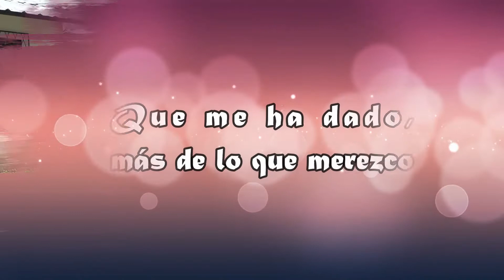Feliz día de las madres: Jonny Cedeño Pdte. GADP Siete de Julio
Feliz día de las madres a el ser mas hermoso y reconfortante sobre la tierra. A mi madre CristinaZambrano y a todas las madres de nuestra provincia. Con mucho cariño y respeto: JonnyCedeño, Pdte. GAD Parroquial Siete de Julio